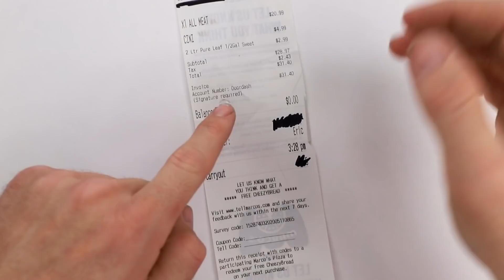TRYING 14 MAGIC TRICKS THAT YOU CAN DO By Troom Troom